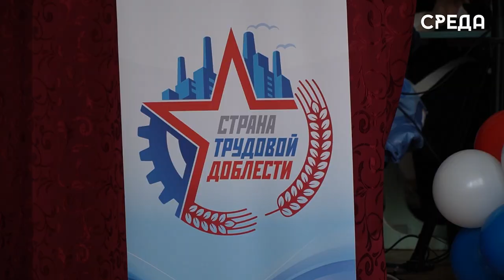Историю Каспийска в рамках проекта «Страна трудовой доблести» рассказали ученики школы 1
2 февраля на базе школы №1 города Каспийска в рамках Всероссийского проекта «Страна трудовой доблести» состоялось мероприятие, приуроченое к истории нашего города. Напомним, что 15 ноября 2022 года Президент РФ Владимир Путин присвоил муниципалитету почётное звание «Город трудовой доблести». В тексте Указа говорится, что высокого звания Каспийск удостоен «за значительный вклад жителей города в достижение Победы в Великой Отечественной войне 1941–1945 годах».